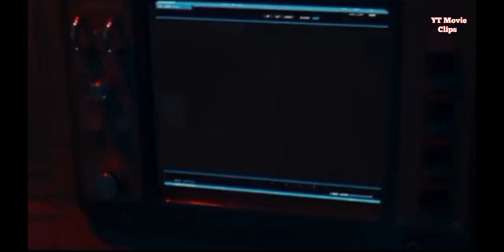Mira (2022) || Mira Movie 2022 || Movie Clips 2022 🎥